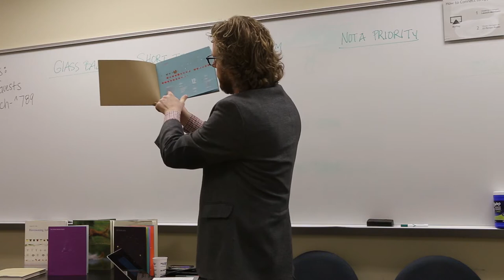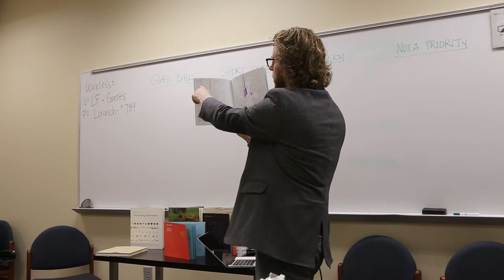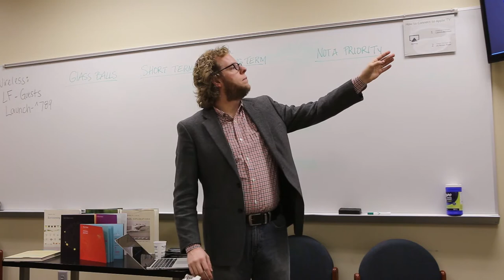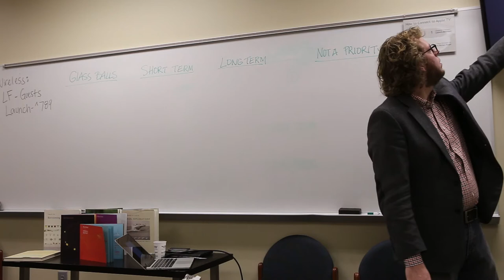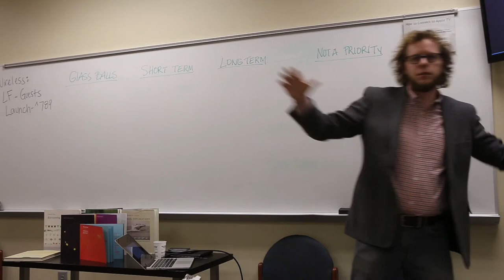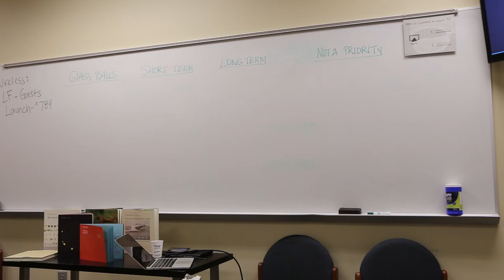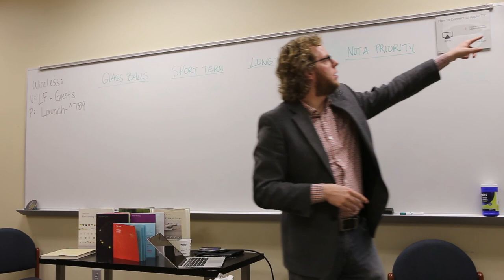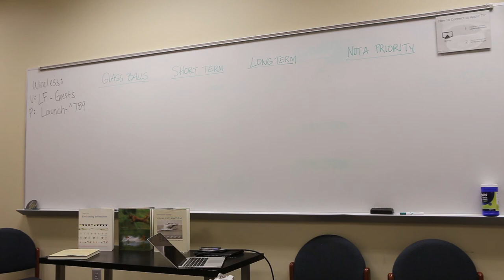IndyQSMeetup: Jason Cobb speaking on "QS Annual Reporting"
Video of the February 15, 2014 Indianapolis Quantified Self Meetup. Jason Cobb speaking on "QS Annual Reporting".